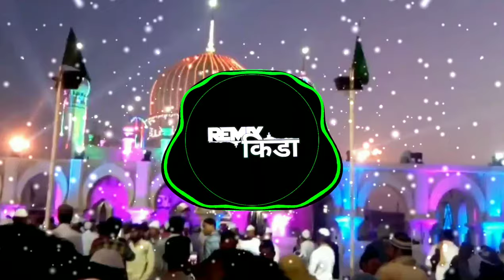TIPU KI🗡️💃TALWAR SANDAL 2019 | DAILOG MIX | DJ AKSHAY D.R.A.| REMIX KIDA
Contact Now -